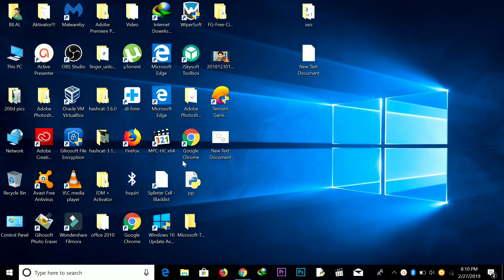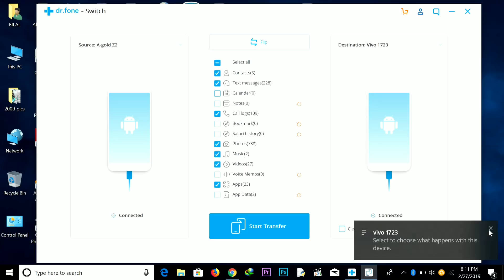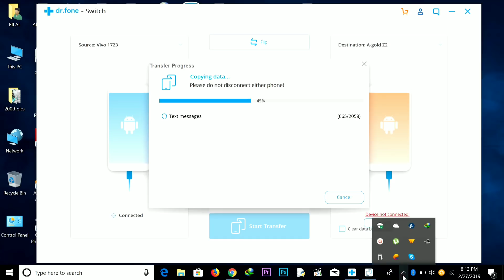how to 1-click transfer data from old phone to new phone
Use switch tool to tranfer data phone to phone, including contacts, photos,videos,Apps,etc.